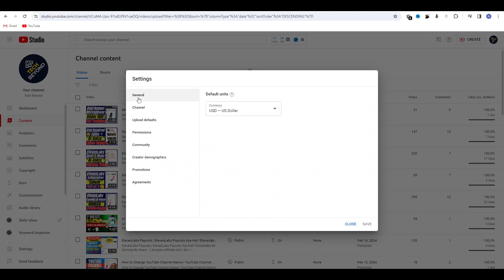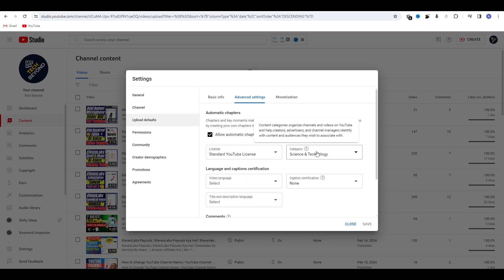How to Change YouTube Channel Category | YouTube Channel Ki Category Kaise Change Kare?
My Gears :
Mic 1
Mic 2
Mic 3
Mic 4
Monitor 1
Monitor 2
PC 1
PC 2
Camera 1
Camera 2

We encourage you to engage with us by liking this video, sharing it with your friends, and sharing your thoughts or queries in the comment section. Your support means the world to us!